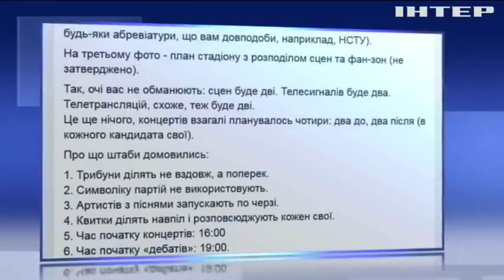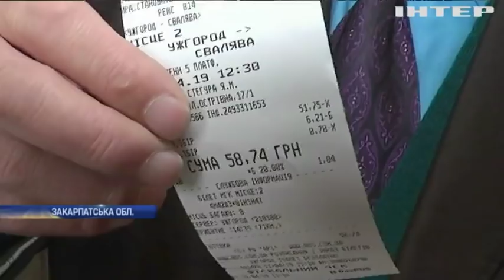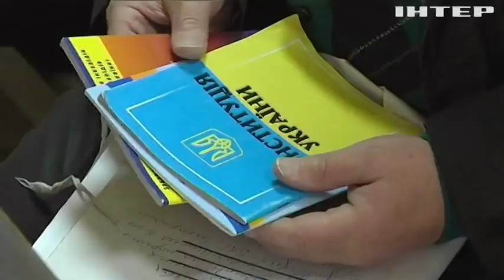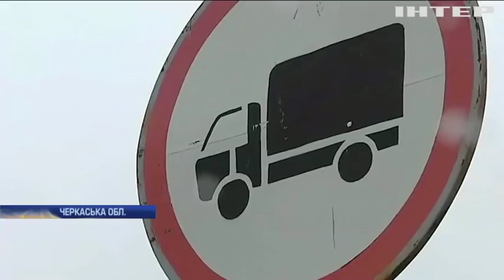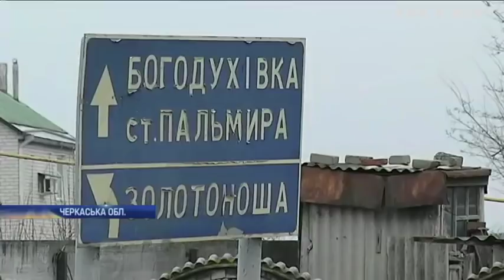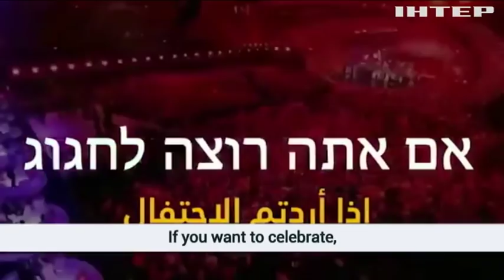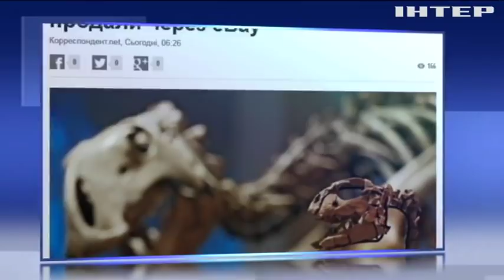Новости 12:00, выпуск за 18 апреля 2019 года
Дивіться у цьому випуску: ХАМАС погрожує розбомбити "Євробачення" в Тель-Авіві. Останки динозавра продали через e-Bay. У Бразилії поліцейський врятував новонароджене маля.